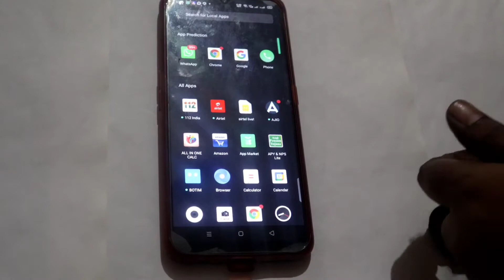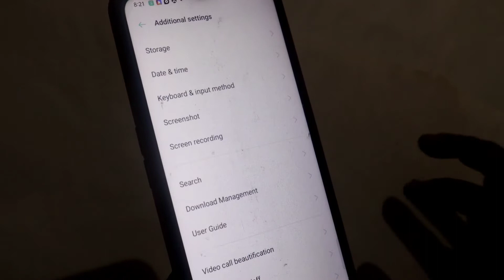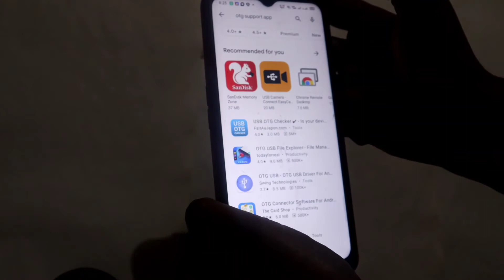How to connect Mobile with mouse in Telugu|| By using USB OTG